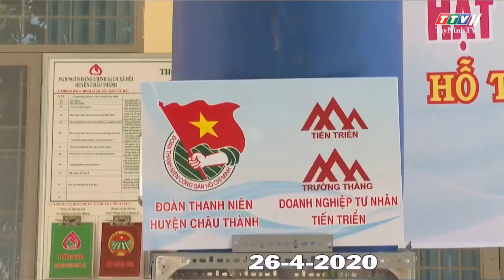KẾT NỐI | Tây Ninh | Người dân huyện Châu Thành phấn khởi đến nhận gạo tại máy ATM gạo.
Người dân xã Biên Giới, huyện Châu Thành phấn khởi đến nhận gạo tại máy ATM gạo.
Chương trình do Tỉnh đoàn Tây Ninh cung cấp, đăng tải trên các kênh thông tin liên quan của Truyền hình Thanh niên.
Xem các video clip hay khác trong chuyên mục Kết nối tại:
Xem các video hấp dẫn trong các chuyên mục khác:
Địa chỉ: 62 Bà Triệu, Hoàn Kiếm, Hà Nội